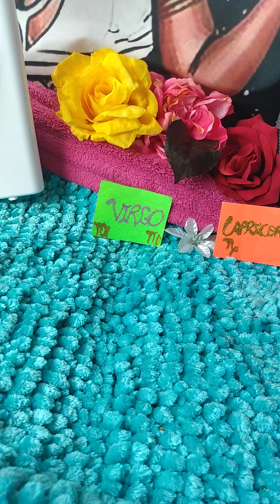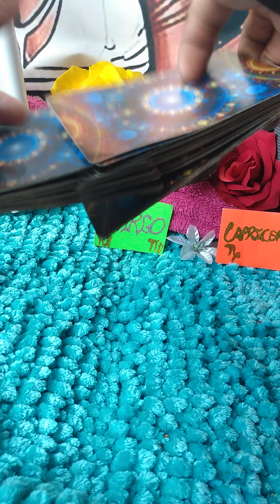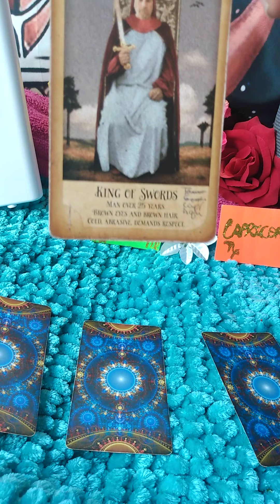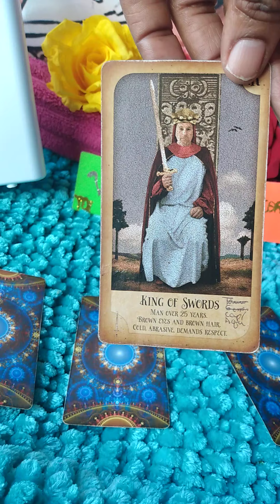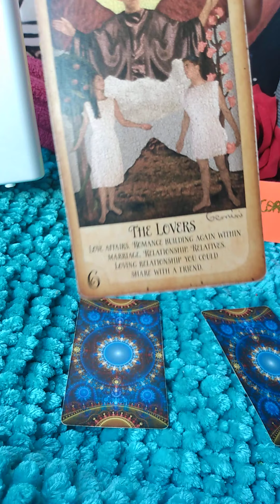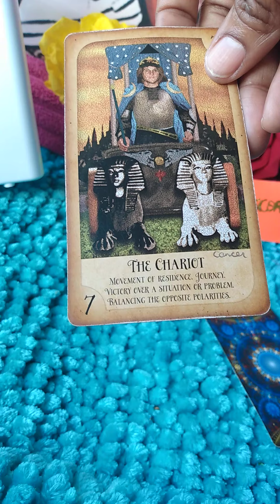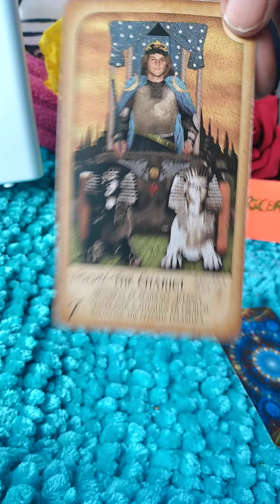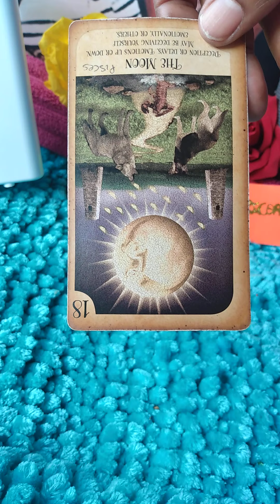VIRGO ♍ CAPRICORN 2nd DECAN TAROT READING BIRTHDAY SEPTEMBER 2-11